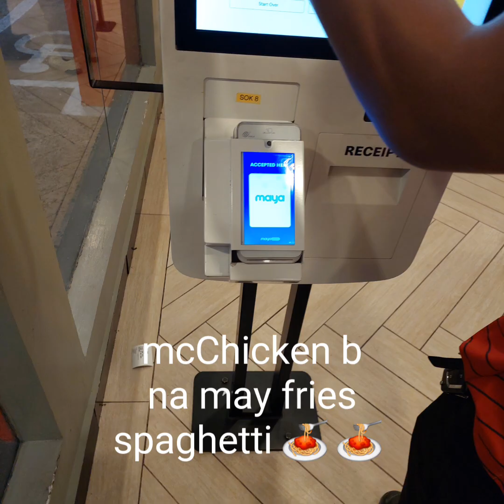fastfood terminal 3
near airport